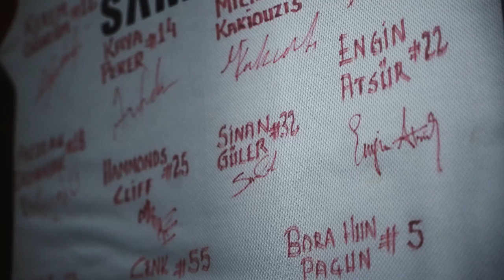ELPA series: "A day in life" by Dogus Balbay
While the big lights are on the players who will be at the Final 4 in Kaunas, injured players on other teams don't rest.

This is "A day in life" of Dogus Balbay, who is rehabbing from his long-term injury. Follow him through ELPA’s camera.